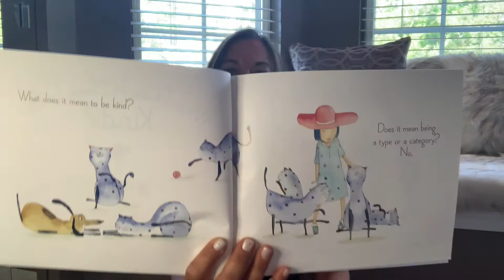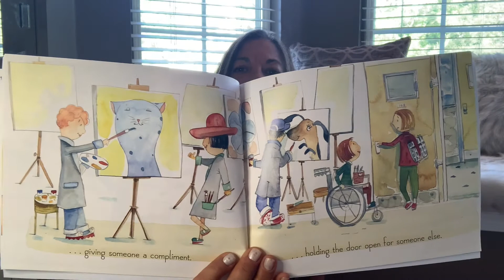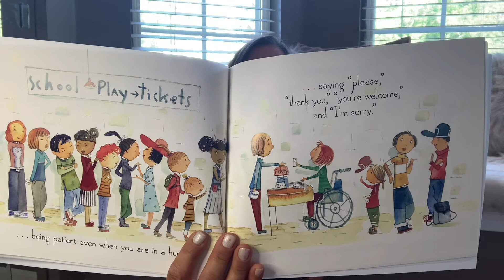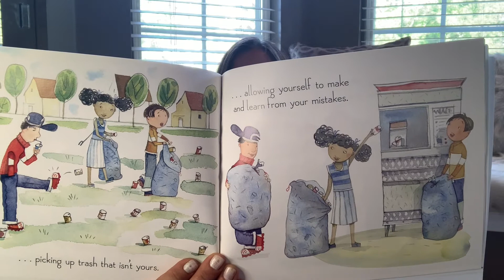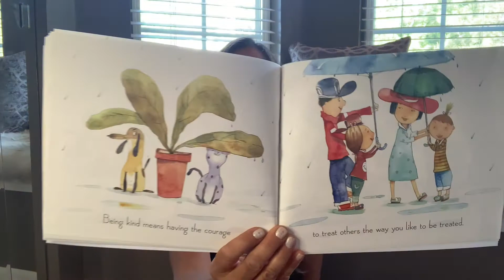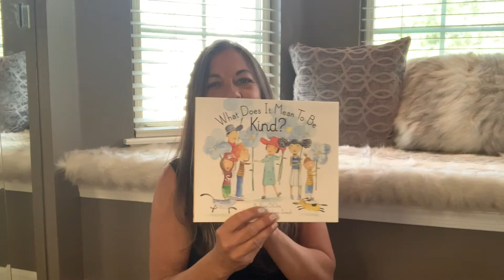What Does It Mean To Be Kind? Read Aloud with Ms. Petrocelli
What does kindness mean?  How can we show kindness?  Come and read with me to find out?